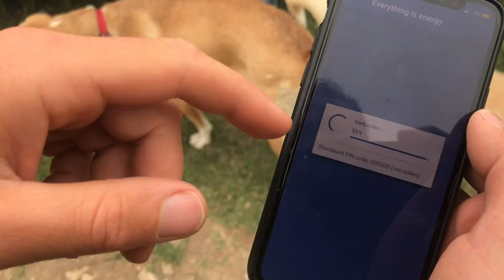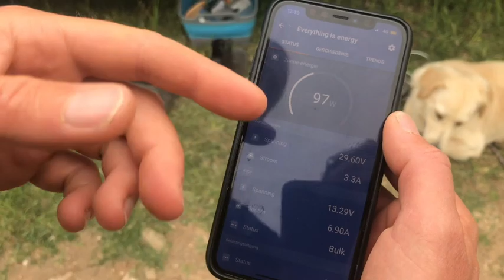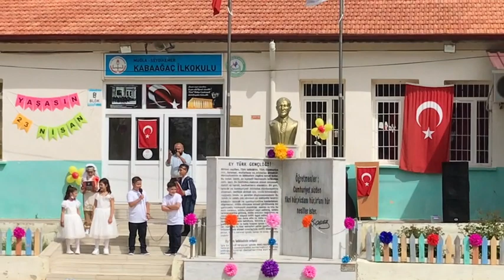bungalov ev nasıl yapılır? ağaç ev nasıl yapılır? çelik ev nasıl yapılır? . tarlaya ev yapılır mı?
evet arkadaşlar bu videoda çelik ev, bungalov ev, ağaç ev, banyo fayans döşemesi nasıl yapılır? banyo dolabı nasıl monte edilir? klozet nasıl monte edilir? rezervuar nasıl monte edilir? banyo bataryası nasıl monte edilir? duş başlığı nasıl takılır? duşa kabin nasıl monte edilir? tarlaya ev yapılır mı? kendin yap. karavan hayatı nasıl olur? ağaç yatak nasıl olur? 23 nisan etkinlikleri. mum nasıl yapılır? şehirden kaçış projesi. köy hayatı. tarlaya ev yapmak. kendi evini yap. ağaç ev nasıl yapılır? çelik ev nasıl yapılır? profil iskelet ile ev yapılır mı? nasıl olur? ağaç zemin nasıl olur? parke zımparalaması nasıl olur? ağaç parke nasıl olur? ağaç verniği nasıl olur? zımpara nasıl yapılır? zımpara makinesi nasıl kullanılır? tarlaya nasıl ev yapılır? imarsız tarlaya ev yapılır mı? imar nasıl alınır?